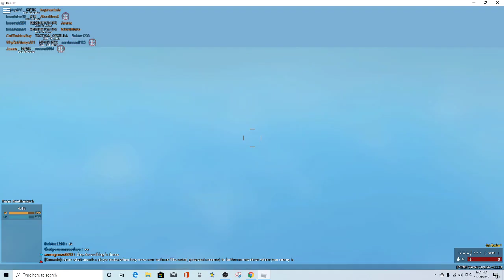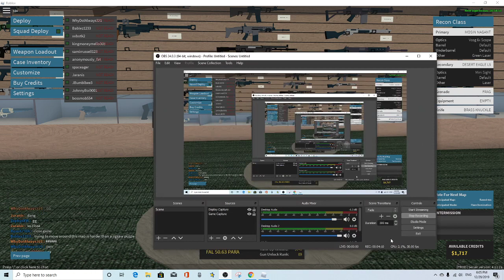Phantom Forces (Roblox)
On OBS Studios and with no lag (i hope!)